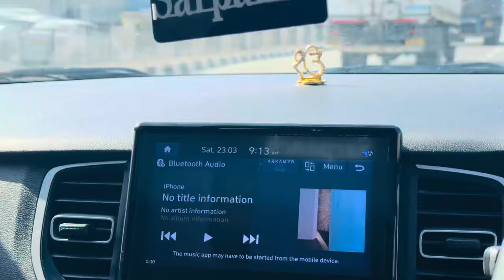Holi Celebration 🌈 || With College Friends ❤️ || Karan Bajaj Vlogs ❤️